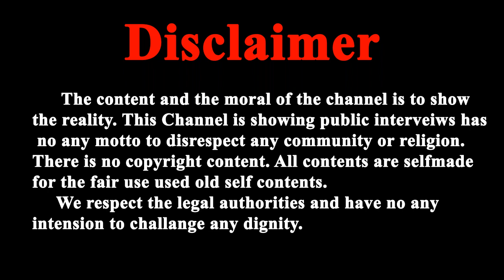एक महिला ने कहा आर्टिकल 370 जैसे ही आशारामजी बापू और नारायण साँई के केस में भी जल्दी निर्णय ले सरकार